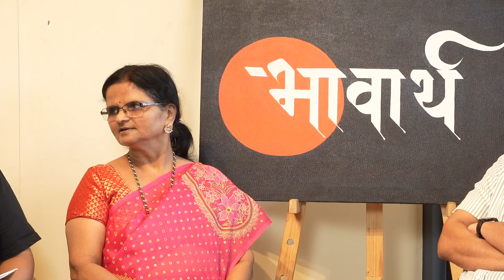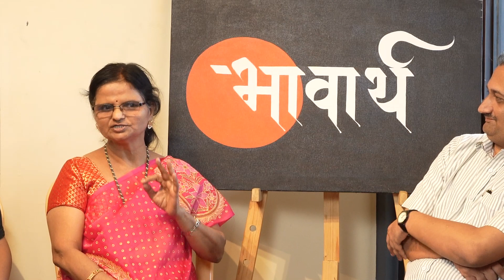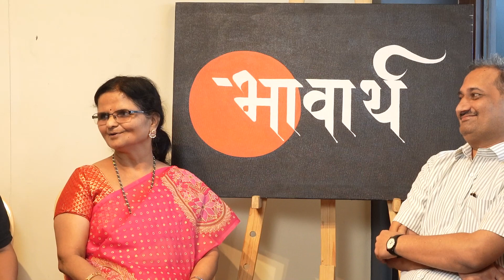गझलांमधून समजून घेऊ गझल म्हणजे नक्की काय? | हितगुज: गझल विशेष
गझल म्हणजे नक्की काय आणि कशी करावी गझल हे जाणून घेण्यसाठी नक्की पहा हितगुज गझल विशेष!